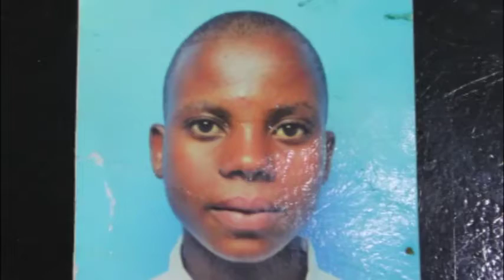NEEMA KWA WAKULIMA WA KOROSHO YAZIDI KUFUMGUKA